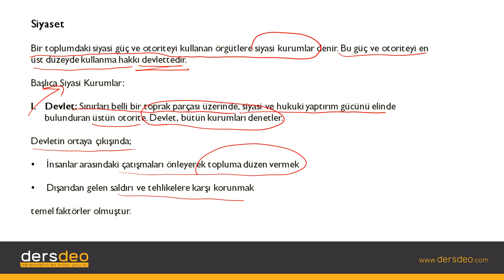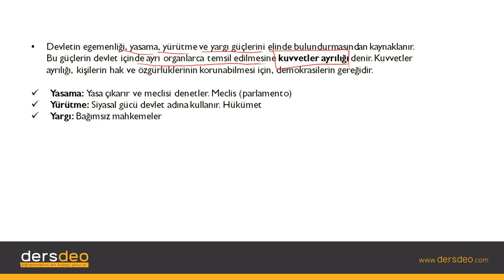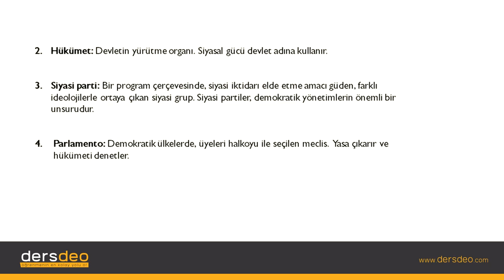Sosyoloji, Toplumsal Kurumlar, Siyaset, Siyaset-Giriş #01